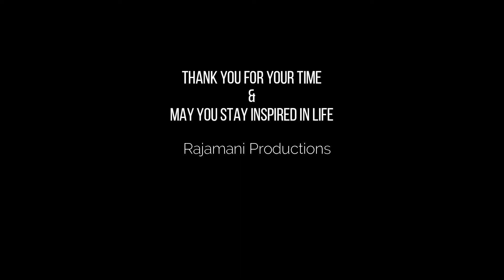Oliver Rajamani - with Berber Artists - Atlas Mountains-South West boarder of Sahara Desert.